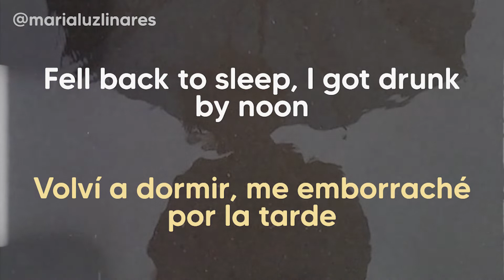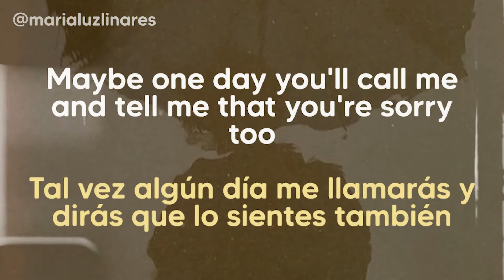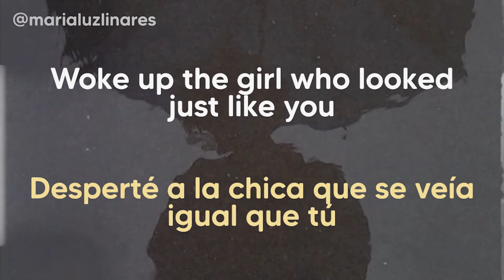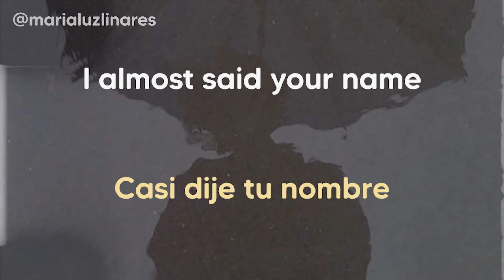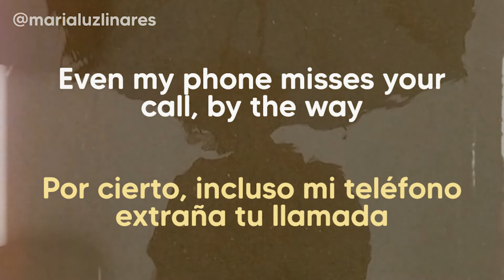🏛️ from the dining table - harry styles (lyrics/español) 🏛️